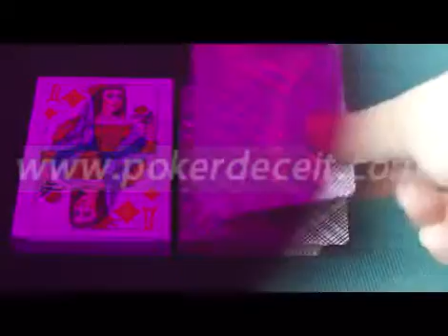LUMINOUS-MARKED-CARDS-ru-marked-cards-2.flv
SKYPE:kuangmo000
We are specialized in manufacturing and selling marked cards .
There are lots of marked cards are available. It can be seen in infrared contact lenses.
Marked-cards-reader，luminous-marked-cards，juice-marked-cards，marked-cards-for-sale，
invisible-ink-marked-cards，marked-cards-poker，marked-cards-contact-lenses，marked-cards-sunglasses，infrared-marked-cards，best-marked-cards，poker-card-tricks，
card-cheating-tricks，reading-marked-cards，marked-cards-epub；poker contact lenses  ；
poker-cheating-glasses